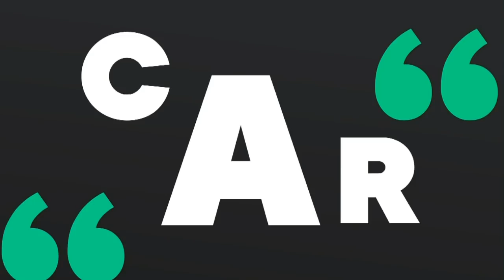Solo deberían existir 3 terminales en Lima Metropolitana, según Gustavo Guerra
La solución definitiva para acabar con la informalidad en el transporte interprovincial y evitar más tragedias como la de Fiori sería reducir a tres el número de terminales en Lima Metropolitana, indicó el expresidente de Protransporte, Gustavo Guerra García.